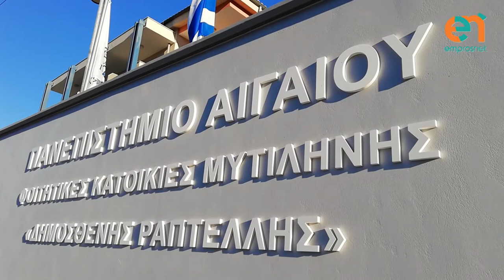Εγκαινιάστηκαν οι φοιτητικές κατοικίες στη Μυτιλήνη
Υπερσύγχρονες και σε λειτουργία από τα τέλη του 2016, παρουσία  των πρυτάνεων του Παν. Αιγαίου των τελευταίων χρόνων